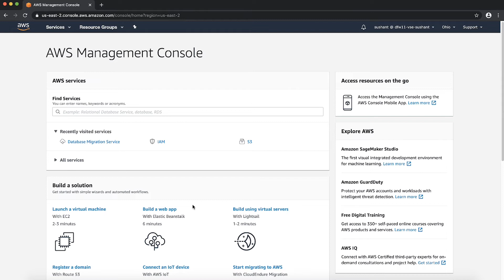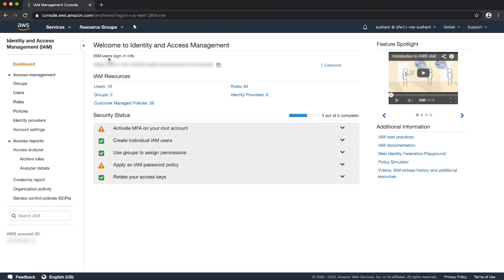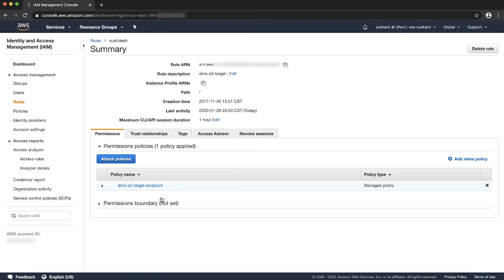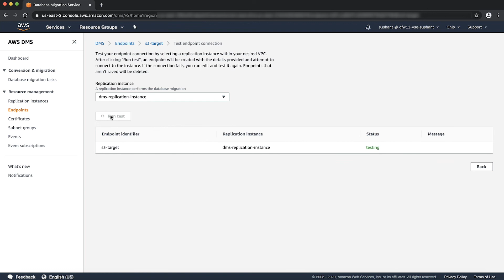How can I troubleshoot Amazon S3 endpoint connection test failures when using AWS DMS?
For more details see the Knowledge Center article with this video

Sushant shows you how to troubleshoot Amazon S3 endpoint connection test failures when using AWS DMS.